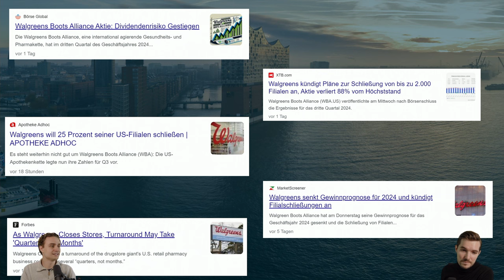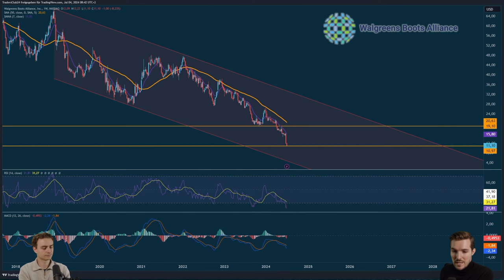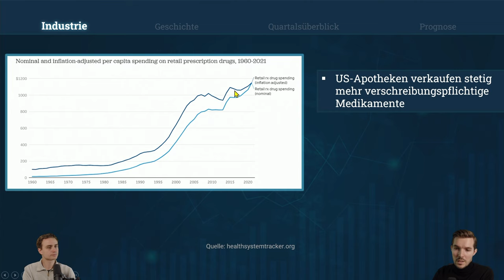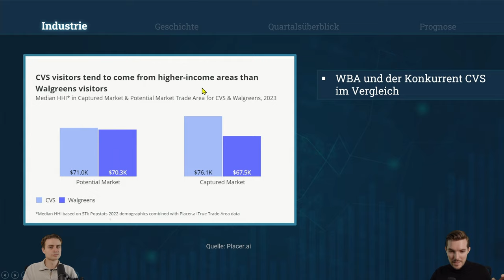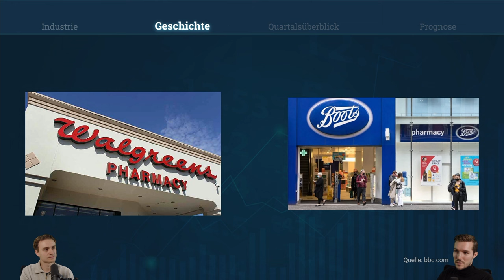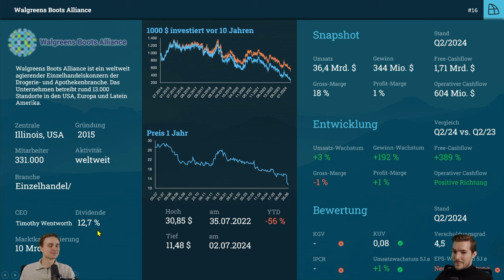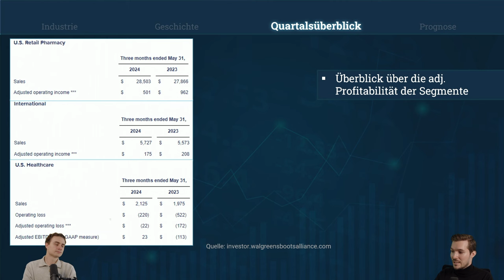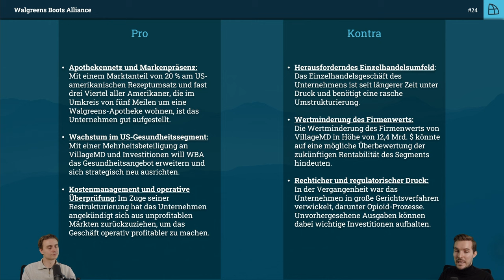Aktien RoundUp | Kann Walgreens Boots Alliance der Turnaround gelingen?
🎥 Intro:

Entdecken Sie in dieser Episode von „Aktien RoundUp“ die umfassende Analyse der Walgreens Boots Alliance, einem Schwergewicht im US-Pharmamarkt, das durch schwierige Zeiten navigiert.
📝 Beschreibung:

🔍 Einleitung:
Willkommen zu unserer neuesten Episode von „Aktien RoundUp“, in der wir die Walgreens Boots Alliance unter die Lupe nehmen. Dieses Unternehmen kämpft derzeit mit historisch niedrigen Kursen und steht vor erheblichen Herausforderungen.

🔎 Unternehmensanalyse:
Wir untersuchen die Gründe hinter dem starken Kursrückgang der Walgreens Boots Alliance, einschließlich der kürzlich angekündigten Schließung von 2000 Filialen. Mit einem Kurs-Gewinn-Verhältnis von etwa vier analysieren wir, was dies für Investoren bedeutet.

📈 Marktchancen und -risiken:
Trotz der Herausforderungen gibt es Wachstumspotenziale im US-Pharmamarkt. Wir betrachten die Position von Walgreens im Vergleich zu Mitbewerbern wie CVS Health und bewerten die Auswirkungen des Online-Handels auf traditionelle Apothekenketten.

🚀 Strategische Neuausrichtung:
Erfahren Sie mehr über die strategischen Schritte, die Walgreens unternimmt, um seine Marktstellung zu verbessern und sich auf das US-Gesundheitsgeschäft zu konzentrieren.

🔮 Investitionsausblick:
Welche Erwartungen sollten Investoren für die nahe Zukunft der Walgreens Boots Alliance haben, und welche Schlüsselfaktoren sollten sie im Auge behalten?
🌐 Links:

Erfahren Sie mehr über Trading-Strategien und Marktanalysen auf unserer speziellen Seite